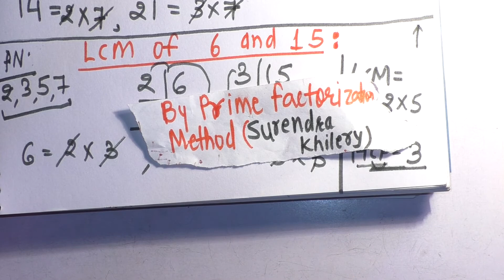LCM of 6 and 15 In Hindi | Basic Mathematics By KclAcademy | Maths | Questions Solutions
How To Find LCM of 6 and 15 In Hindi | Basic Mathematics By KclAcademy | Maths | Questions Solutions | LCM by prime factorization method |